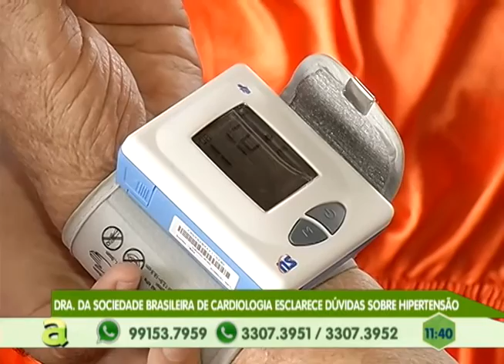Dra. Kelly Simone, esclarece dúvidas sobre hipertensão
02º BLOCO AGORA 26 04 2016 - Dra. Kelly Simone, esclarece dúvidas sobre hipertensão